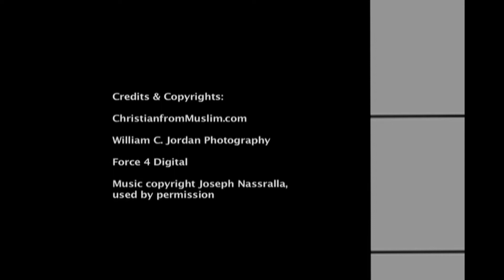Outreach - the More the Longer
The MORE the LONGER: The more Christians are open about their faith, and the more Christians that share it, the less we can be marginalized and silenced. We will have the right longer.

Jesus told us to go everywhere and share his teachings. Regions that do not allow the open exchange of ideas create a dilemma for Christians.

In Muslim and communist countries, Christians are very restricted in where, when, what they can say about the Bible, the gospel, and their faith. Traditionally America and parts of Europe have been bastions of the Freedom of Speech. Although constitutionally protected by the First Amendment in America, more and more topics are being forbidden as “hate speech.”

As the West becomes increasingly post-Christian, restrictions come our way. Take for example, pastors. For expressing Biblical opinions, they face accusations: some are actually arrested, as in Finland.

Average Christians are being characterized as unkind, extreme, unloving and intolerant. Sadly, you can often guess the criminal in a show by looking for who wears a cross or goes to church.  Some televangelists and street preachers do come across as judgmental. This taints all Christians.

In this video, Dr. Cynthia points out a way that we can fight against negative Christian stereotypes:
if Christians bear the fruit of the Spirit and are openly share their faith, it will be more difficult to marginalize us. Let’s let the Holy Spirit fill us with love, joy, peace, patience, kindness, goodness, gentleness and self-control (Galatians 6:22). And let’s take the “good news” wherever we go.

We recommend both special outreaches and a lifestyle of relaxed daily outreach.

For more:

The Gospel and its connection to Islam: Gospel Video Tract for Muslims: Path of the Prophets